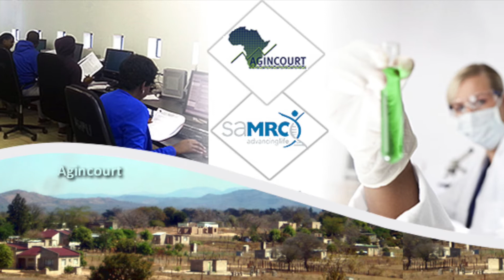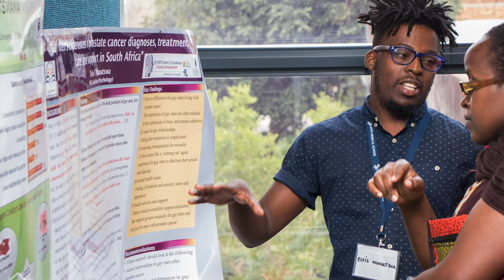Wits School of Public Health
The School promotes health through teaching, research and service. Its undergraduate and postgraduate teaching programmes embrace a range of public health disciplines including community medicine, epidemiology and biostatistics, health policy and advocacy, health economics, occupational health, rural health and social and behavioural change communication, the only School of Public Health in Africa to offer this course.